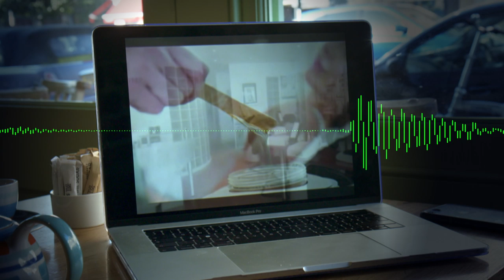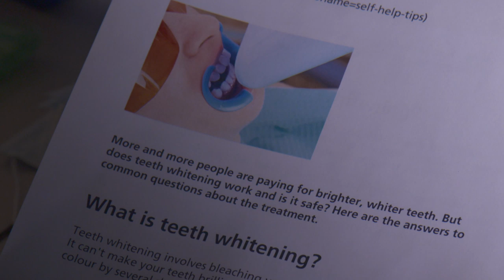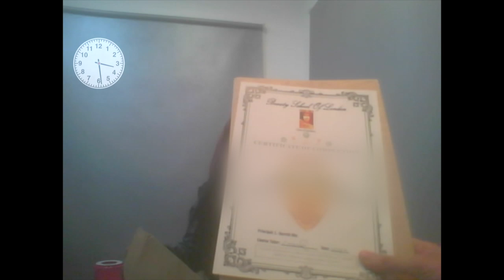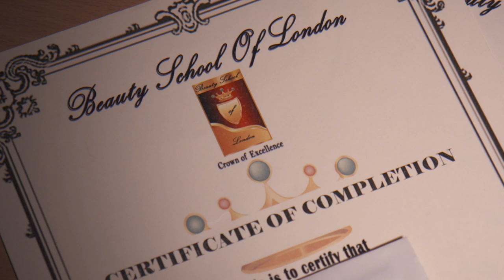How illegal teeth-whitening courses are putting people in danger - BBC London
Illegal teeth-whitening is on the increase putting the public at risk, the BBC has found.
Reports of illegal teeth-whitening procedures jumped by 26% last year, official figures show.

An undercover investigation exposed one beauty school claiming to have trained "thousands" of candidates, providing them with fake qualifications.

The British Dental Association (BDA) said "sham" schools prey "on vulnerabilities of beauticians".